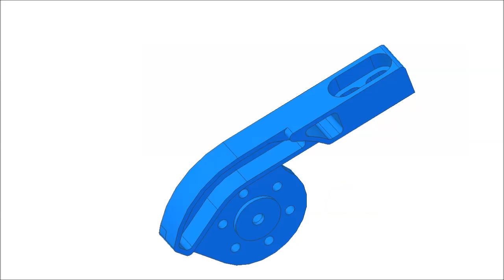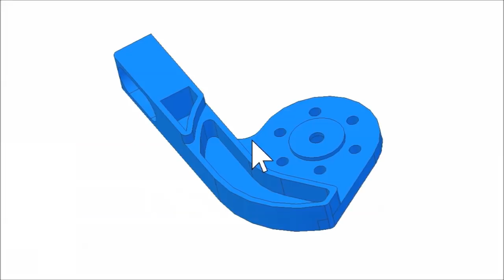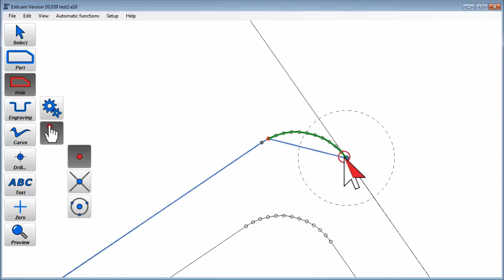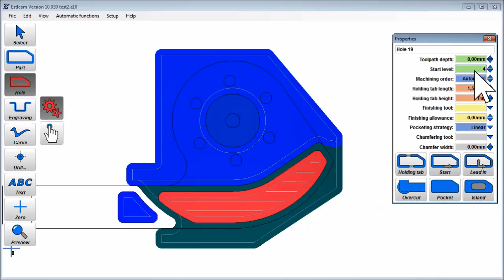2.5d CNC machining an aluminum torque arm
Just broke the torque arm for my bicycle hub and needed a quick replacement.

Material is 20mm Al Mg 4.5 Mn.
Trochoidal machining with 6mm single flute and 1/8" 2 flute tools.

Surface finish is a bit rough because the 1/8" tool is quite worn out and I didn't care enough to add a finishing pass - I just want to ride my bike again :-)

If you have any questions just post them in the comments section.